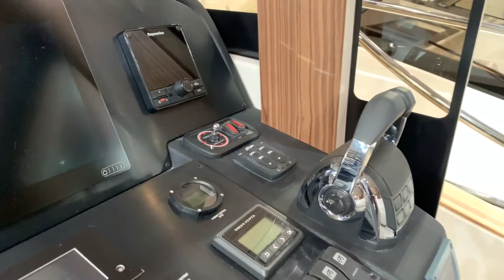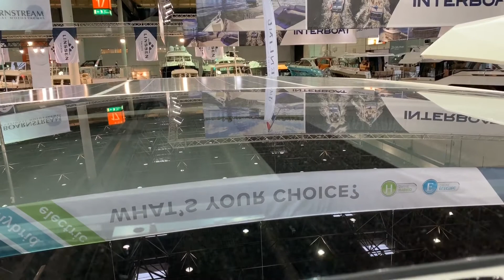Greenline 40 @ Boot Düsseldorf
Hoy os proponemos una visita virtual al Greenline 40 que exponemos en el salón náutico de Dusseldorf esta semana.